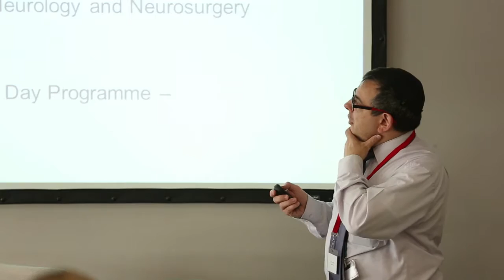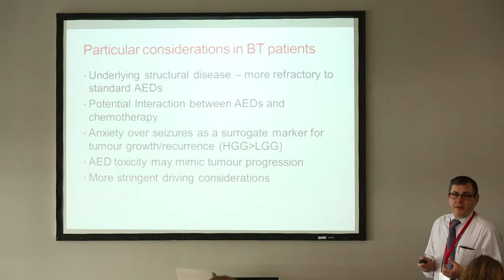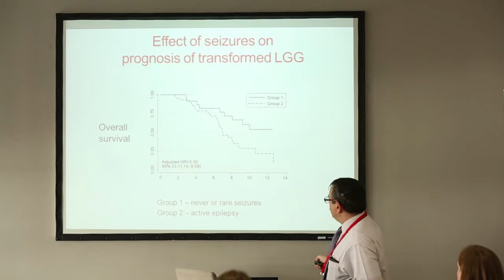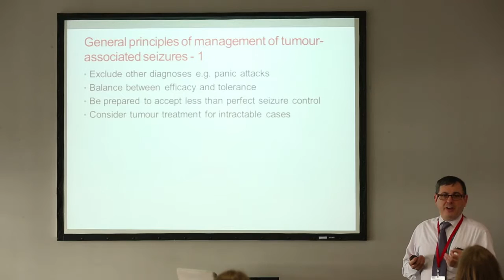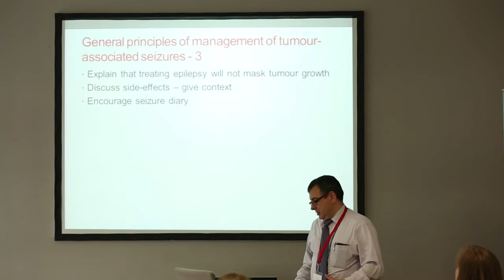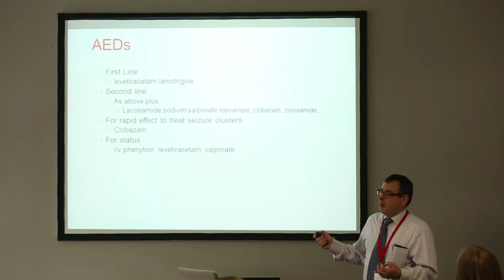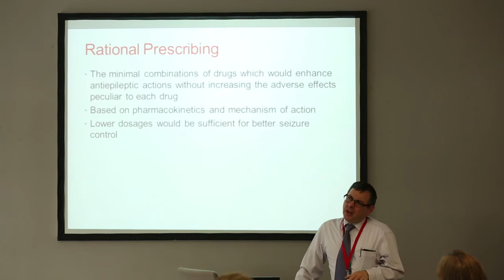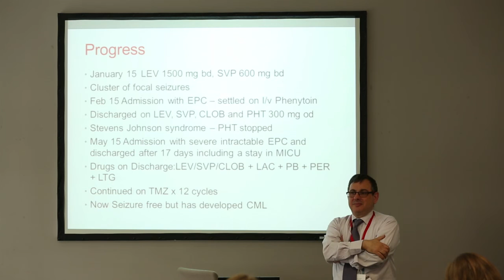Epilepsy - Dr Jeremy Rees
Dr Jeremy Rees, Consultant Neurologist, NHNN, discusses epilepsy, at our Nurse & AHP Study Day (20 May 2016).